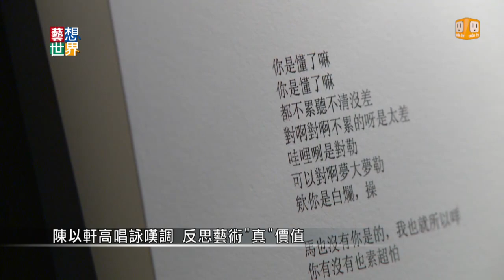《藝想世界》台北美術獎揭曉 藝壇新秀展創作能量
除了首獎，另外15位入選台北美術獎的藝術家，作品一樣精彩。有融合不同素材的裝置藝術，也有藝術家惡搞歌劇歌詞，反過來嘲諷自己。而本屆最年輕的藝術家才25歲，他將美國70年代流行的燈飾，結合台式路邊攤餐車，探討東西文化的撞擊。